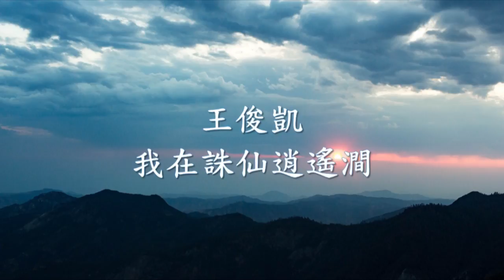王俊凱《我在誅仙逍遙澗》.mp4